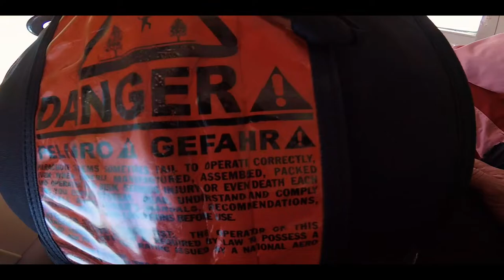The Last Honeymoon - Teaser Trailer - (2022)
In the summer of 2017, two newlyweds embarked on a journey that drove them to the edge.

They captured hours of footage too afraid to watch or talk about it...until now.

Mission: Impossible – Dead Reckoning Part One (Music from the Official Teaser Trailer) by Lorne Balfe. Courtesy of Paramount Music.

Original footage by Sean Danganan.

A D.B. Production.